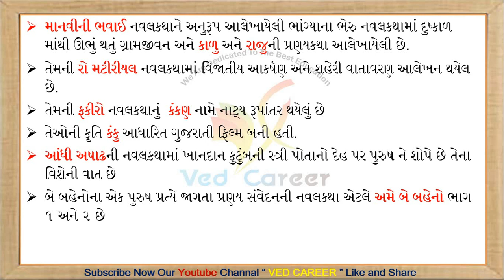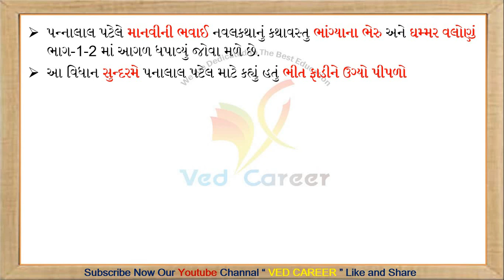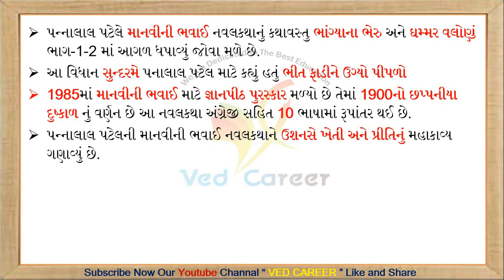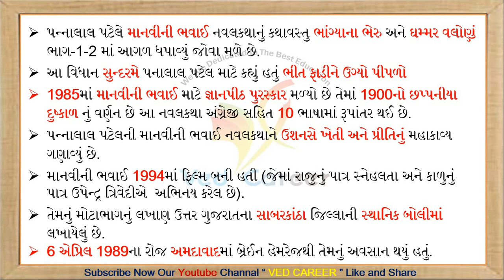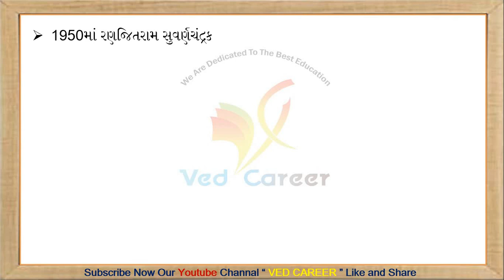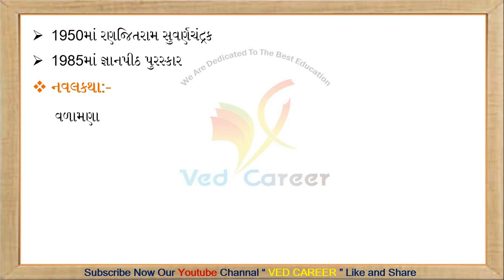પન્નાલાલ પટેલ ભાગ-૨, Pannalal Patel Part-2, VEDCAREER, Ganghiyug Sahitykar, Patel, Gujarati Sahity,